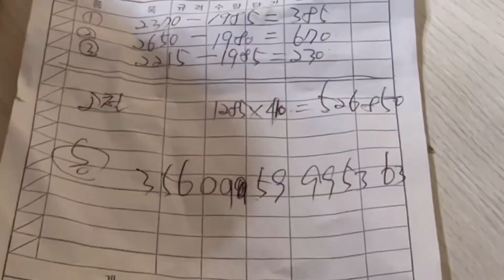ENG) 시골 농장 고철 팔아 생활비하기💰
농장에 몇년치 고철을 팔아 생활비 보태기💰

Adding living expenses by selling scrap metal to the farm for several years💰